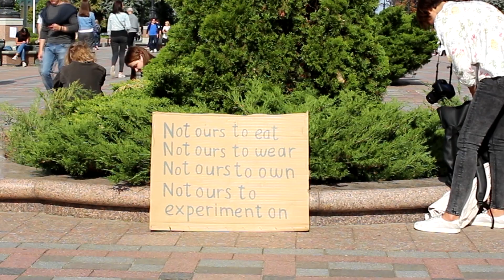Марш за права животных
Всеукраинский марш за животных
Cheers to UAnimals for organizing the Animal rights march.
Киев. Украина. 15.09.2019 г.